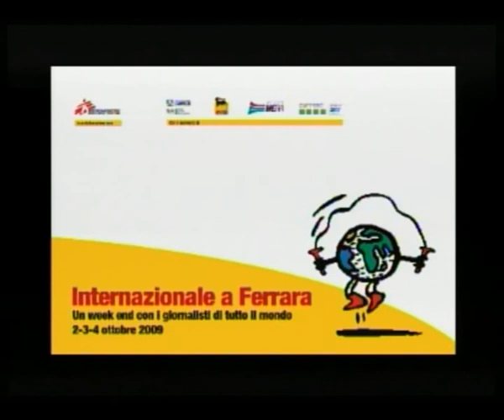Premio giornalistico anna politkovskaya 2009 .flv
Festival di Internazionale a Ferrara 2009, 2 ottobre 2009.  Apertura del festival e consegna del premio giornalistico Anna Politkovskaya 2009 ad Adela Navarro Bello.